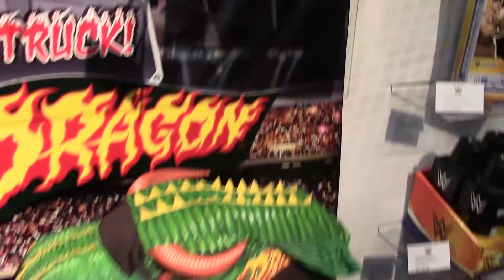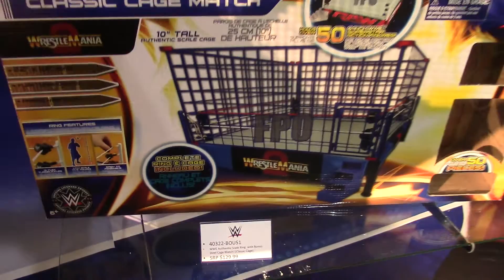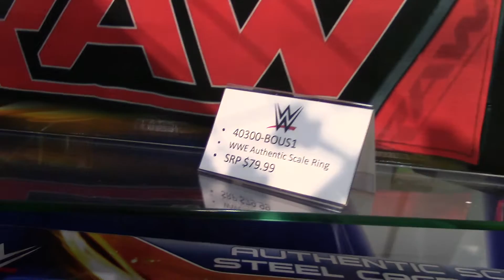Toy Fair 2015 Showroom Tour: Wicked Cool Toys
Wicked Cool has plenty of wicked cool WWE items in store for us in 2015 including more giant figures and some incredibly authentic WWE rings to bring all the action home! You can also run over your WWE guys with some equally wicked cool Monster Trucks!